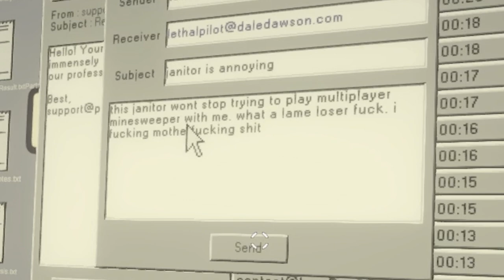The Freaky Janitor | Dale & Dawson Stationery Supplies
he freaky

($1.50 to get your name at the end)